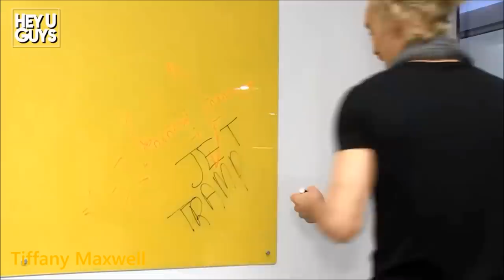Robert Sheehan at his Best #2